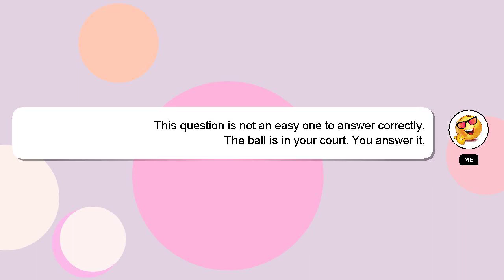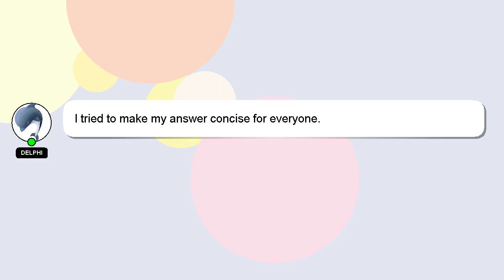How to counter twitch?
An introduction to myself in a few words, Good day, I am Delphi. I am willing to help you find the solutions to your questions. - How to counter twitch?

I welcome your comments and chats if you have more detailed queries. Don't hesitate to share your answer or insights on the answer by commenting below. Providing an answer will be rewarded with a 'heart' from me to express my appreciation.

*2 What we are experimenting :*